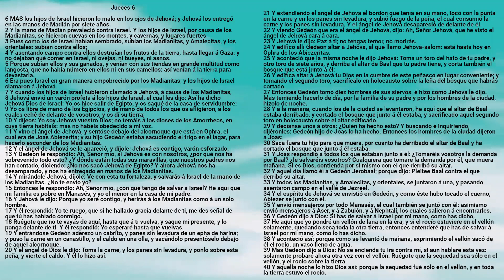Biblia: Jueces Capítulo 6 - Reina Valera Antigua - Carlos M. Cruz Madrigal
Libro de Jueces
Version Reina Valera Antigua
Voz: Carlos M. Cruz Madrigal (Mexico)
Colaboradores: